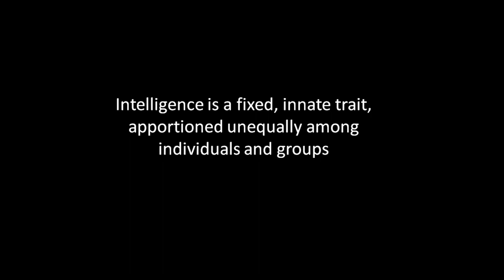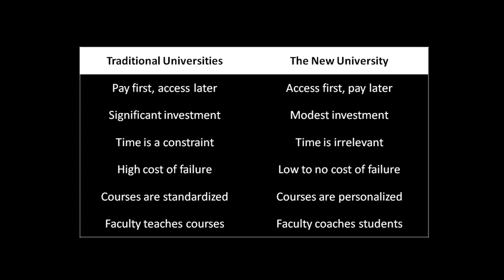Gene Wade - TEDxSF - Building the World's Most Affordable and Accessible Private University Online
Gene Wade is the Founder and CEO of UniversityNow, a venture-backed start-up, whose vision is a world in which education is universally affordable and accessible to all who seek it.  At UniversityNow, Gene is focused on building a university system that takes student debt out of the equation.

Gene is a serial entrepreneur in the education space who has been profiled by the media, including Fast Company and Business 2.0, for his work as a social entrepreneur who has dedicated his life to fixing education.

Prior to UniversityNow, Gene was Co-Founder and CEO of two venture-backed, education companies.  In 2003, Gene co-founded Platform Learning, an after school tutoring company, which he led as the CEO.  Over two years, Platform Learning grew to serve over 35,000 students in 350 struggling public schools throughout the U.S.

Prior to co-founding Platform, Gene was Executive Vice President for Development at Edison Schools.  While at Edison, he oversaw the effort to secure Edison's contract to manage 20 schools and 13,000 students in the School District of Philadelphia.  He also advised Pennsylvania Governors Tom Ridge and Mark Schweiker in connection with the state takeover of the School District of Philadelphia.

In 1999, Gene co-founded LearnNow, a school management company which, over two years, grew to serve 6,000 students in 11 schools and was acquired by Edison Schools in 2001.

He holds a B.A. from Morehouse College, a J.D. from Harvard Law School and an MBA from The Wharton School of Business at the University of Pennsylvania.